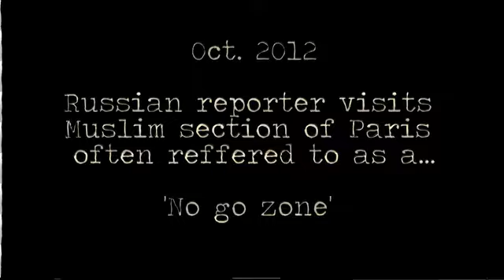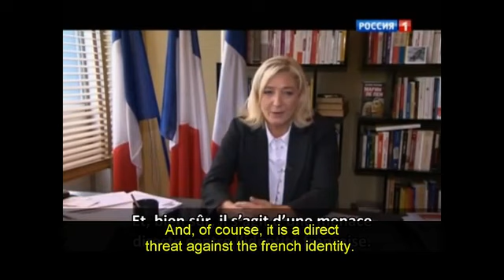Inside A No-Go Zone In Paris.mp4